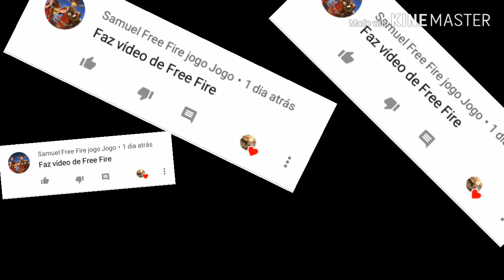Duas cópias de GTA 5 para Android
GTA V GTA 5👈 👈 GTA V